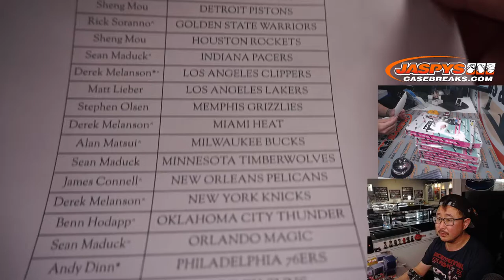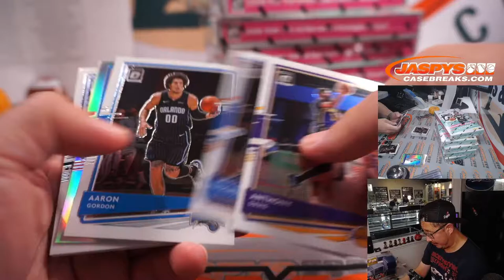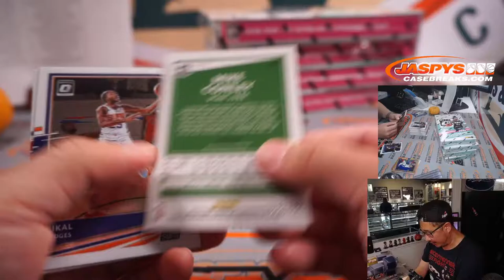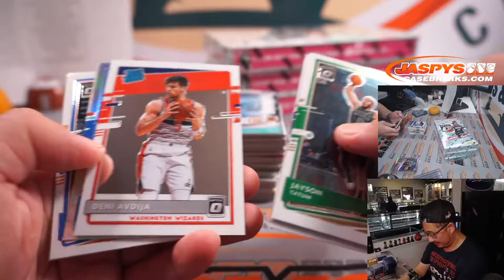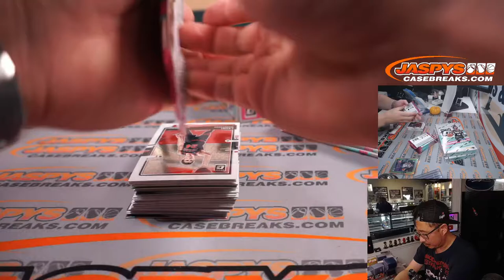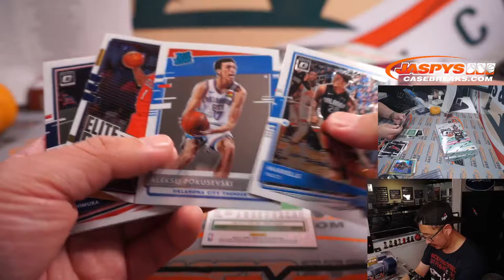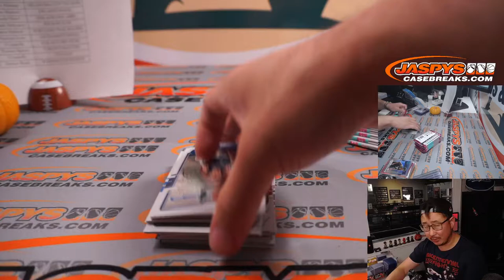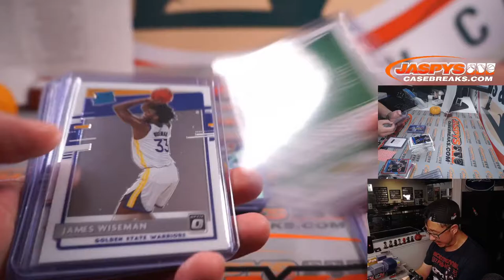Th, 10.21.21 // 2020/21 PANINI DONRUSS OPTIC BASKETBALL HOBBY 6-BOX 1/2 CASE BREAK #16 *PYT*